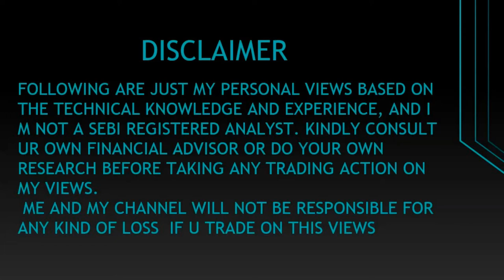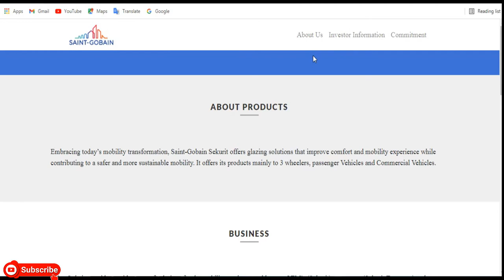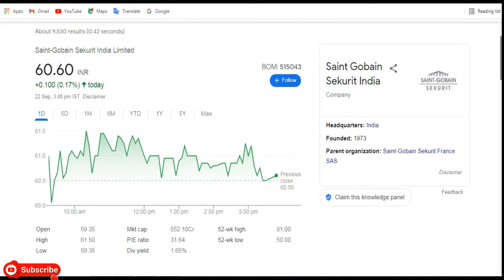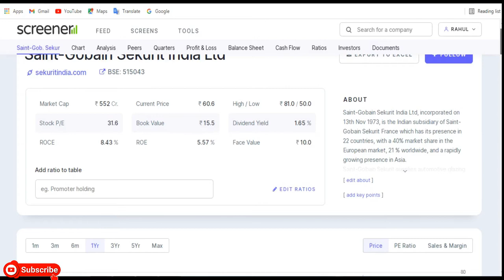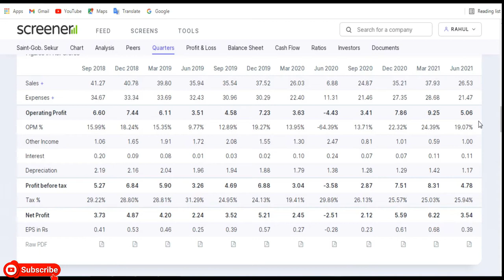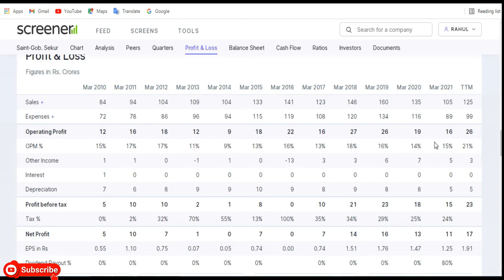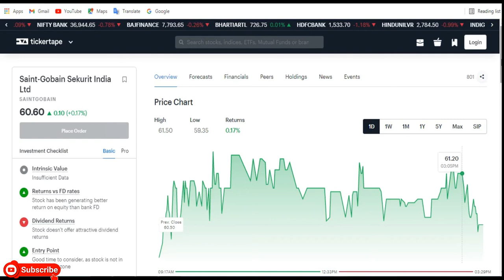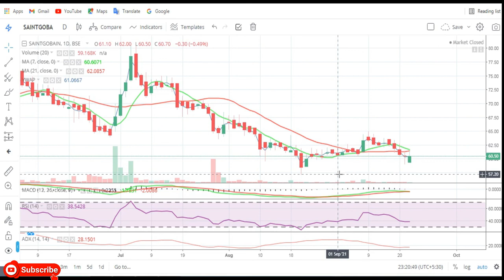Saint Gobain Sekurit India Ltd || Latest Target Saint Gobain Sekurit India Ltd || Multibagger Share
# GlassMakingShare